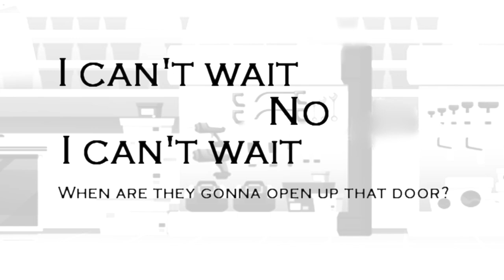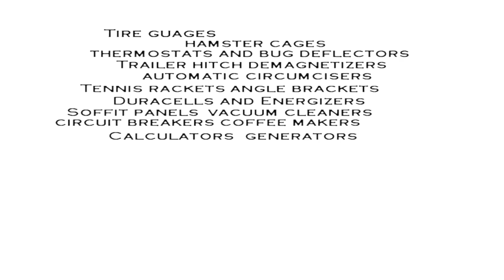DERRICKMAN GOES TO THE HARDWARE STORE ANIMATIC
its done